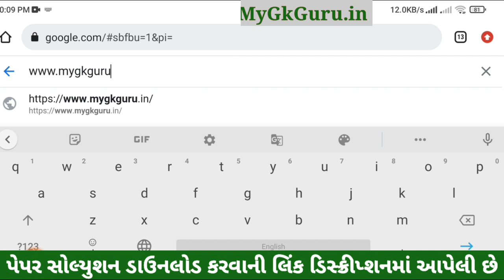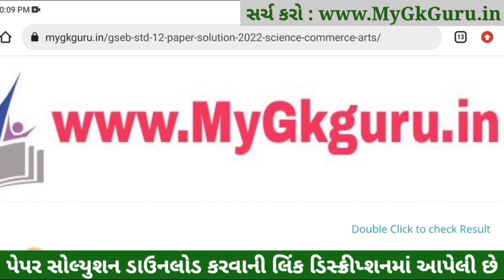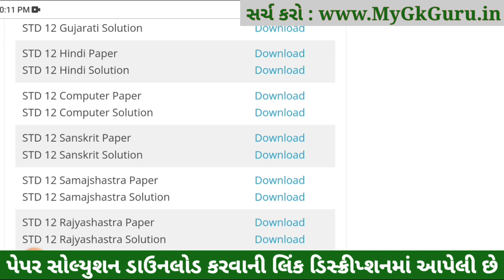std 12 sanskrit imp question 2023, STD 12 sanskrit Paper Solution 2023, std 12 board exam sanskrit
STD 12 sanskrit Paper Solution 2023 Board Exam, STD 12 sanskrit Board Exam Paper Solution 2023 100 Marks, STD 12 sanskrit Paper Solution 2023 Science, STD 12 sanskrit Imp Questions 2023.

std 12 board exam 2023 sanskrit,
std 12 sanskrit imp question 2023,
std 12 board exam 2023 imp question,
std 12 board exam 2023 most imp sanskrit,
STD 12 sanskrit Paper Solution 2023 Science
STD 12 Nama na multatva Paper Solution 2023
STD 12 sanskrit Board Exam Paper Solution 2023
STD 12 sanskrit Paper Solution 2023 28 March 2023

STD 12 sanskrit Board Exam Paper Solution 28 March 2023
Dhoran 12 sanskrit Paper Solution 2023 28 March 2023

Dhoran 12 sanskrit IMP Question 2023, STD 12 sanskrit IMP Question 2023, STD 12 sanskrit IMP Question, STD 12 sanskrit IMP,